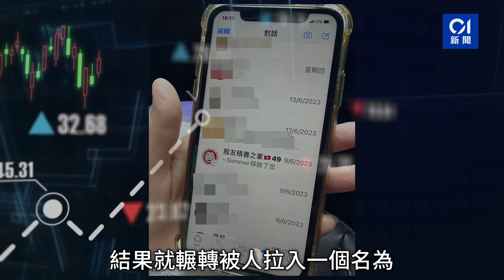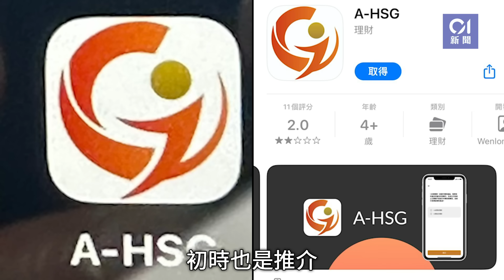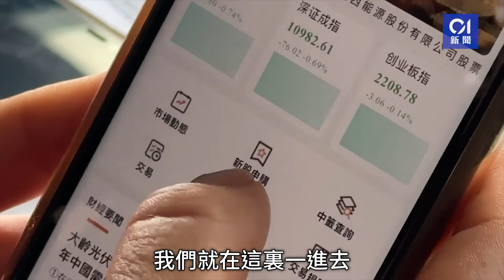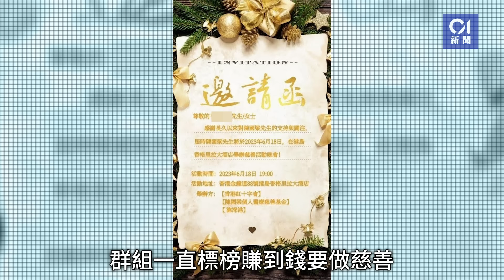積善投資騙局│稱炒股賺錢行善、買A股奇招獲利 3港女被呃$300萬｜01新聞｜防詐騙｜炒股｜股票｜股市｜騙局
積善投資騙局│稱炒股賺錢行善、買A股奇招獲利　3港女被呃$300萬# 01新聞

【積善投資騙局／投資騙案】近年網上投資騙案無日無之，「唱高散貨」、微信女誘買股等，伎倆千奇百怪，但沒有最奇只有更奇，近日有WhatsApp投資群組標榜有錢齊齊搵，賺到錢就做善事積福。而群組導師不時講佛偈，又分享人生哲理，並遊說成員由港股轉戰A股，先建議成員買A股「漲停股」；繼而以「大宗交易」作招徠，讓成員以低於市價買入股票，即買即賺；最後要求成員借錢抽新股，聲稱新股有不少於3倍利潤，結果有3名港女中伏，損失近300萬元積蓄。受害人損失血汗錢，既不敢向家人坦白，又羞於向朋友求助，終日失眠，情緒低落，過着行屍走肉的生活，有人更慨嘆現時猶如「慢性自殺」，她們受訪時稱，希望警方可盡全力幫助一眾受害者討回金錢。